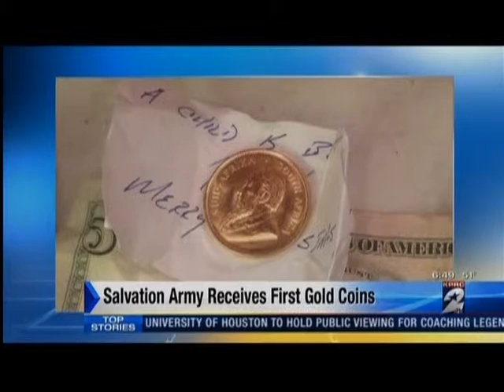Local 2 News: Dog Rings Salvation Army Bell & Two Gold Coins Donated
Originally aired on KPRC 2 at 6 a.m. on December 2, 2015.